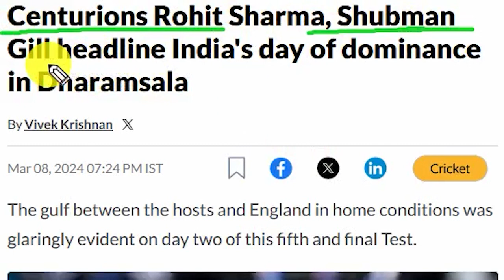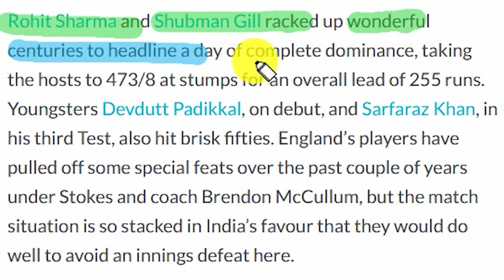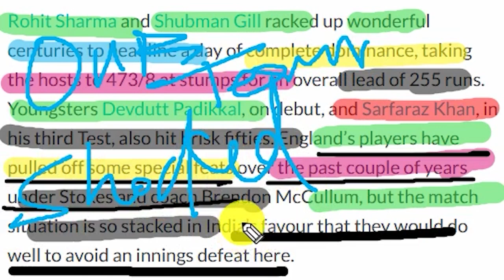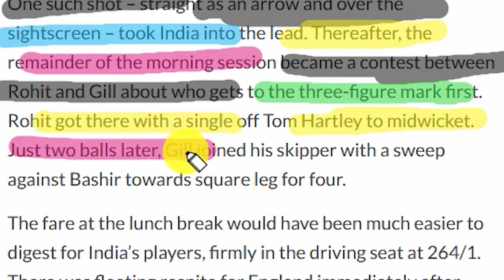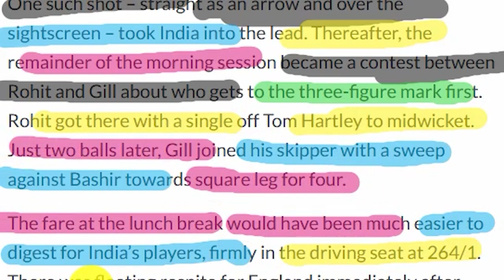Pak Media n Rashid Latif very jealous to see India winning against England in Fifth Test